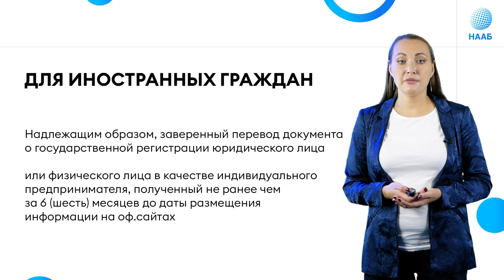Документы для участия в торах от имени инвестора